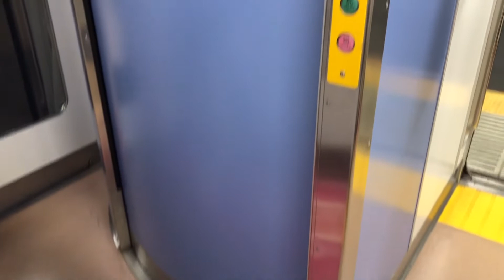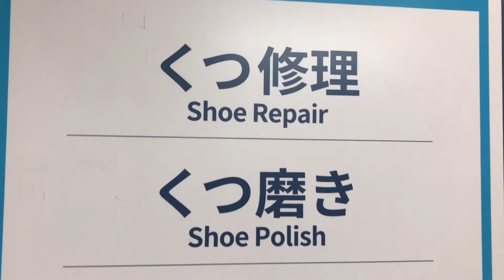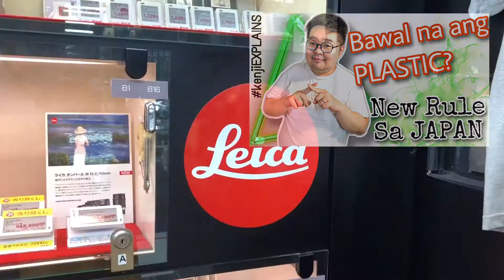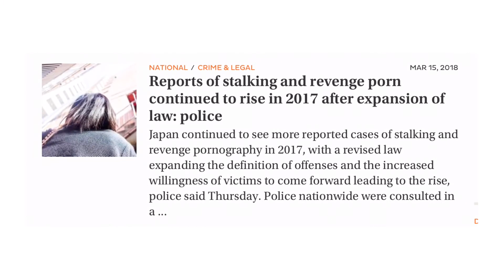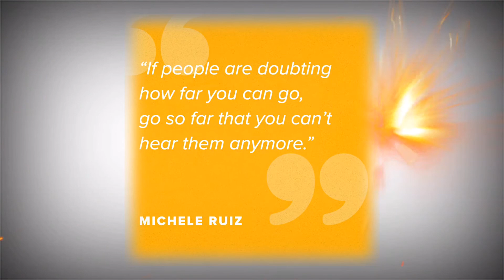kenjiUPDATES | Work + BIC CAMERA Tour | Why I live in Japan?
In this video, I will update you about my work and I will give you a tour at Bic Camera.  Also, I will explain the reasons why I chose to live here in Japan.

1. BOYA BY-MM1 External Microphone

2. ULANZI U-rig Pro

3 ULANZI Vlogging LED

4. RODE WIRELESS GO

5. NEEWER 2 Pack Dimmable Video